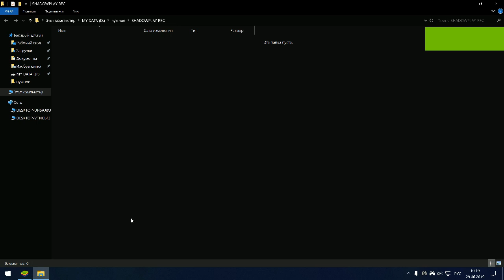Sengoku Basara: Battle Party (Android Version) Gameplay 5